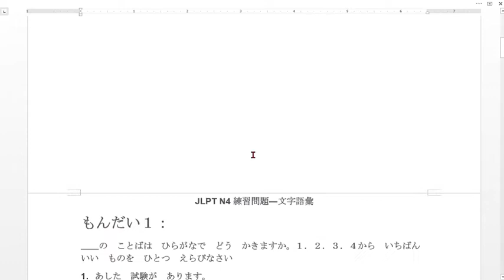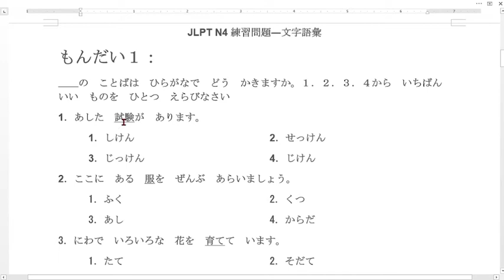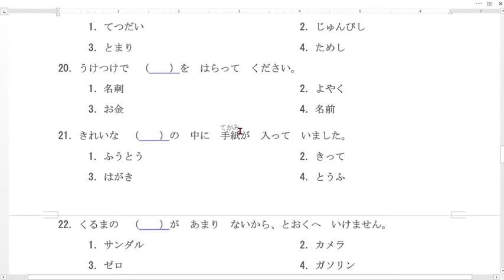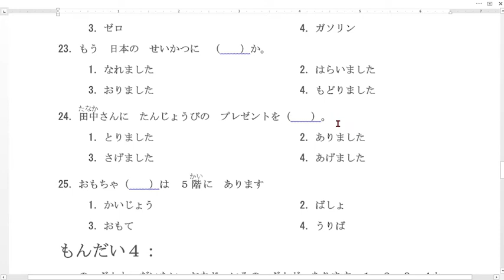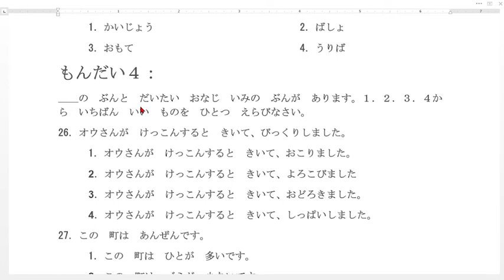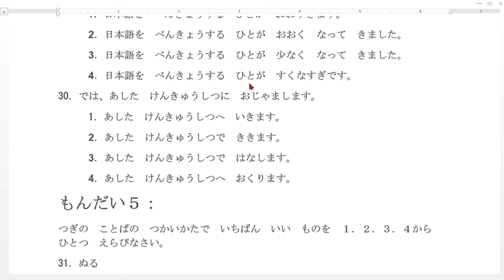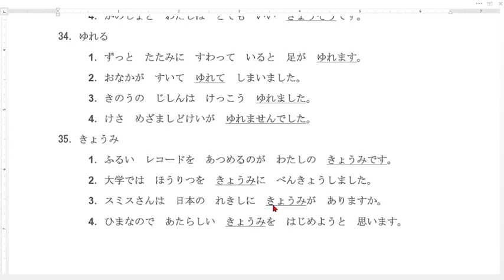Soal latihan JLPT N4 Renshuu mondai Moji goi - Vocabulary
Soal latihan JLPT N4 bagian moji goi terdiri dari 35 soal beserta penjelasannya

untuk minasan yang ingin bertanya silahkan hubungi
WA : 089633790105